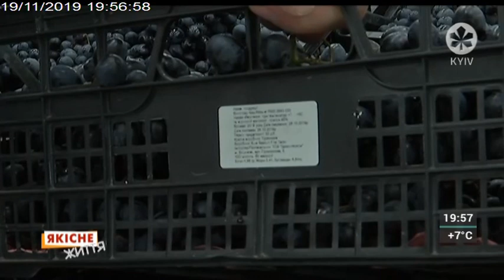ЯКІСНЕ ЖИТТЯ | ОВОЧІ ТА ФРУКТИ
ЯКІСНЕ ЖИТТЯ | 19.11.19